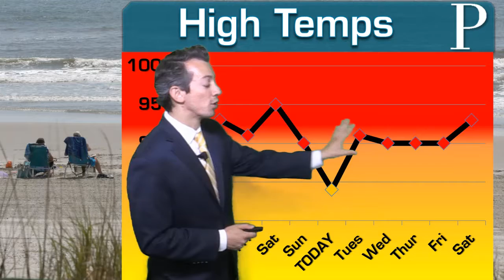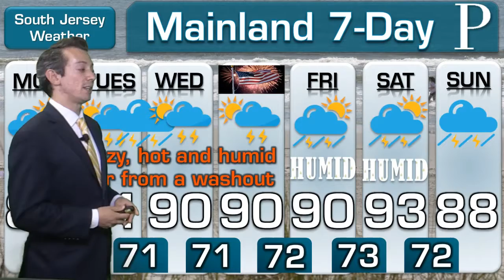WEATHER: July 1st Midday Forecast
MIDDAY WEATHER: Meteorologist Joe Martucci says that today is just a brief reprieve from the heat. See what Joe means, and get a look at the 4th of July forecast, here.